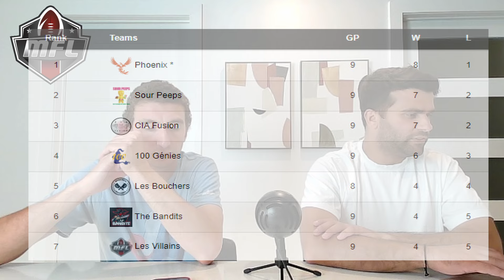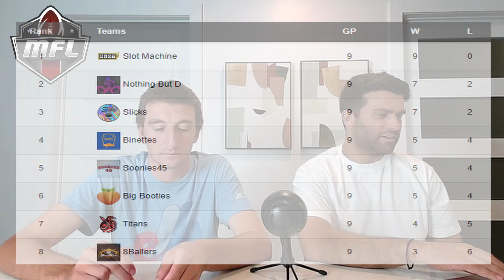MFL Total Access - Spring 2024 Episode 10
Enjoy this week's episode of MFL Total Access!

Intro 0:00
D3 6:45
D4 16:45
D3 31:45
WD 39:15
D1 46:45
D5 52:15
Final Remarks 58:15